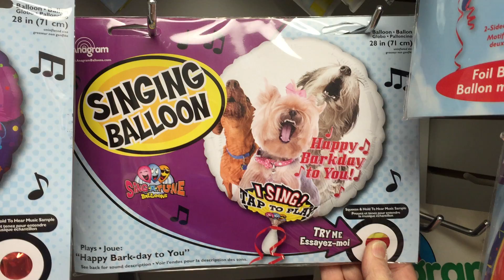musical balloons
Singing Dogs Balloon from Party Balloons & Gifts